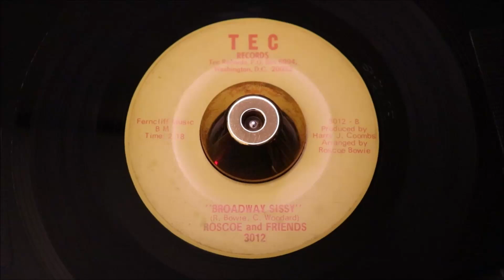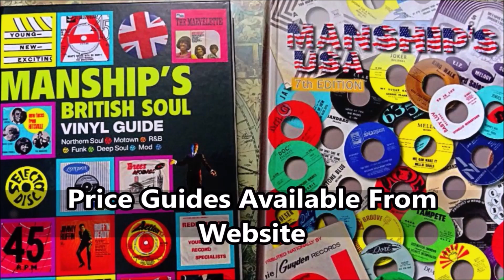Roscoe and Friends - Broadway Sissy - Tec : 3012 (45s)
Roscoe and Friends - Barnyard Soul - Tec : 3012 (45s)

Is this the most-potent Northern Soul instrumentals ever born.

Help yourself to a triumphant, utterly imposing Northern Soul instrumental of the very highest potency... A tune that in the mid/late 70's simultaneously shook the Wigan Casino & Cleethorpes Pier foundations. Then, that beyond-innovative DJ from across the other side of Hadrian's Wall, Keb Darge elevated this 45's "rare soul" reputation even higher, when he flipped it over, presenting the equally destructive b-side "Barnyard Soul" to the worldwide Deep Funk scene post-millennium.

Both sides benefitting from Rosco Bowie's ability to make his chosen instrument "talk"; Roscoe the grand-master of the horns, he conducts an incessant brass-barrage during this raw attack on the senses, a basement jam session that could easily have had the cellar ceiling collapsing.

A beautifully unrefined ejaculation of pent up musicianship, that triggers the perfect Northern Soul storm as the "Friends" join in this Rosco Bowie conducted unrehearsed "jam" that morphed into a NS Bombshell.

Keb's search of overlooked Deep Funk gems, struck "gold" when he flipped "Broadway Sissy" and found the spectacular uncompromising deep-funk journey on the b-side...

Two of the best examples of "local" Soul musicians enjoying themselves, freestyle jamming in a friend's basement, you can feel every note of distilled enthusiasm resounding off the confines of the Washington D.C. the party-room.

Both sides give up distilled energy driven by skilled musicians feeding off each other's instinctive exuberance... brilliantly wicked NS dancefloor fuel.

Seldom seen for sale these days...
Condition Report
two clean labels, only faint signs of careful storage, no writing, stickers or stains. (see images) Vinyl reveals multiple faint surface hairlines visually vg+ plays LOUD and CLEAR listen! Both sides will lift you onto your feet.